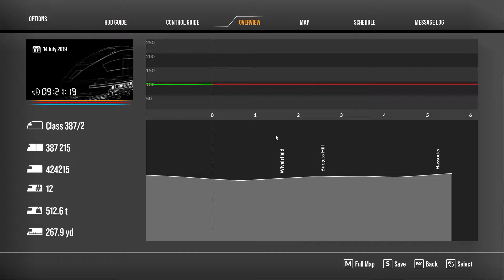TSW2| Gatwick Express 387| London Victoria to Brighton